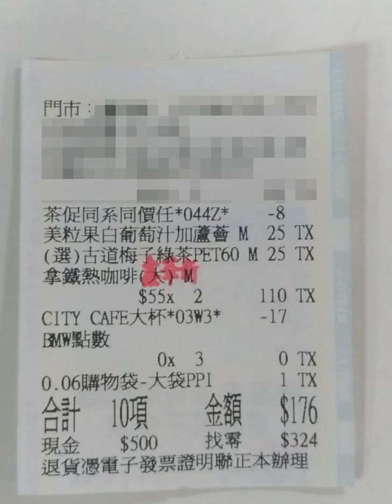憑一張發票 暖心警幫工頭找回皮夾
50歲謝姓工地工頭昨天上工前，到超商買飲料準備慰勞工人，沒想皮夾掉在路上，被台中市警局太平派出所巡邏員警王俊榮、曾鴻文拾獲。警方發現，皮夾內有一張發票、8100元現金，沒有其他身分證件，循線調閱相關監視器，找到失主謝姓工頭，謝姓工頭感謝警方協助。

發表評論評論如下。